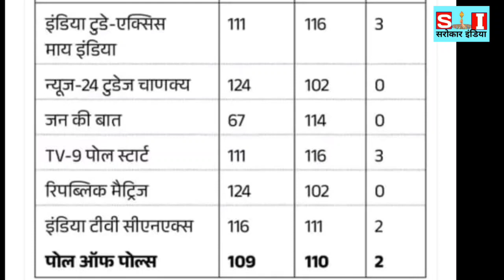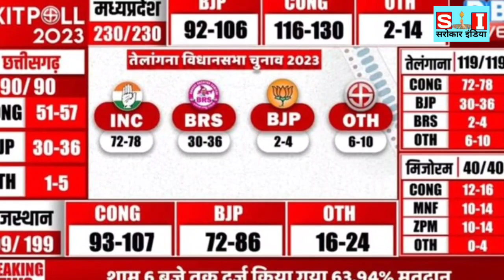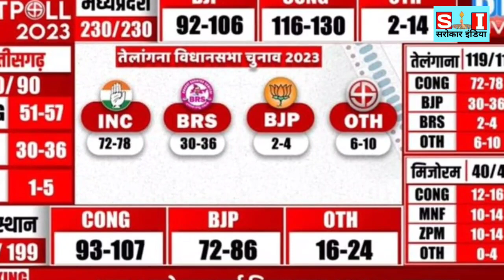मध्य प्रदेश सहित 5 राज्यों मे जीत रही कांग्रेस, भाजपाइयों के उड़े होश..!!